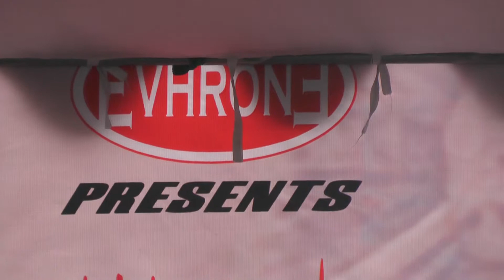Sounday movement#1 DOFA